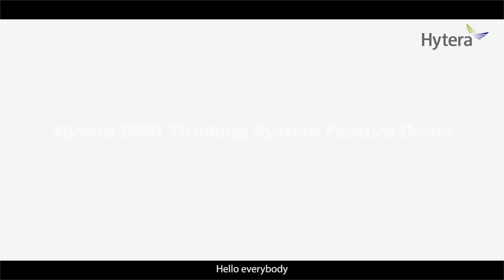Hytera DMR Trunking System Feature Demo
How to operate Hytera DMR trunking radio. A prerelease, the complete video coming soon.